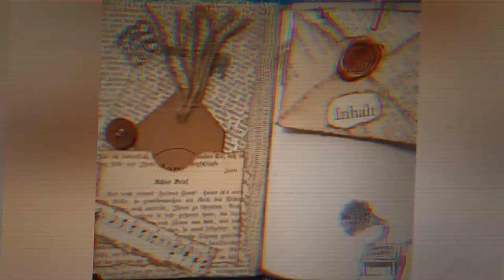Wasserfallkarte quer für Hochzeitsalbum - Junkjournal Scrapbooking Fotoalbum [deutsch]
Jetzt ist unser persönlicher Gruß dran! Wär ja langweilig, einfach was zu schreiben, also habe ich mir die Slidercard gegriffen und... seht selbst :-)

Dieses Projekt hat mir riesig viel Spaß gemacht und es natürlich auch einiges an Ideen, Zeit und Material hin eingeflossen. Ich habe collagiert, gezeichnet, geklebt, gerissen und getüdelt. Insgesamt werde ich so an die 80 bis 100 Stunden gebraucht haben... An einigen Sequenzen davon lasse ich euch nun in meinen Videos teilhaben - ich bin ganz gespannt, wie ihr es findet! Und zum Schluss gibt es noch das finale Flipthrough - freut euch drauf!!!

Herzlichst - Varaya